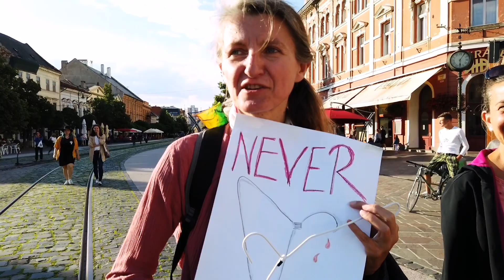Protest proti sprísneniu interrupčného zákona: Košičania neostali ticho!